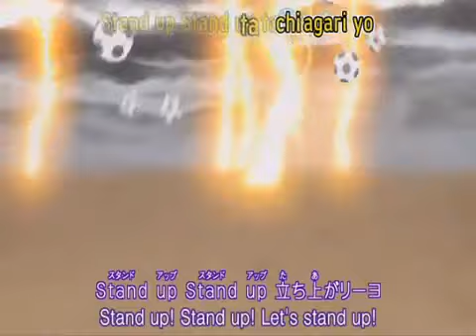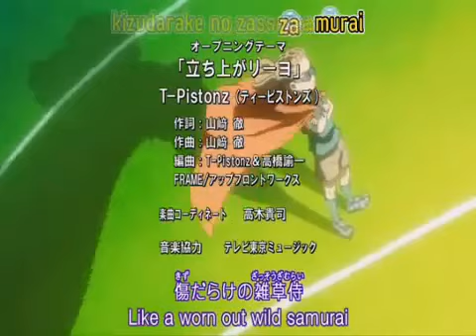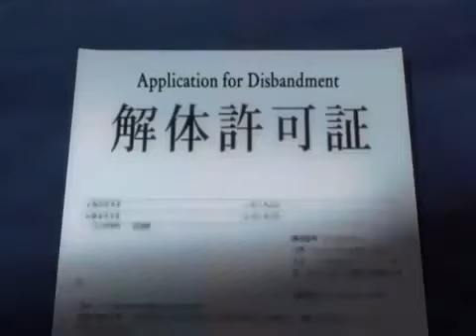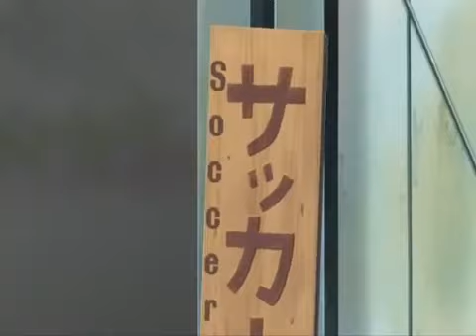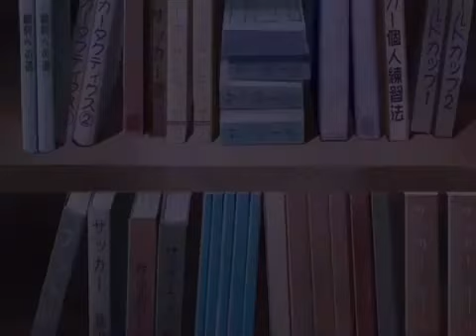Inazuma Eleven Season 1 Episode 1/2 Lets Play Soccer !!!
inazuma eleven
is a cartoon soccer show
its sort of an anime
hope u like the sequell